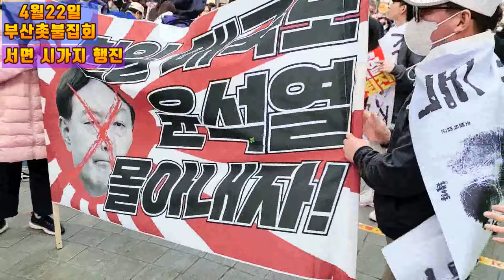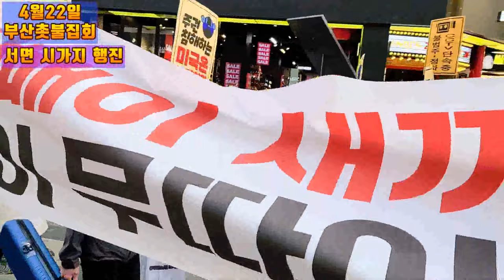💙💙💙"후쿠시마 방사능 오염수 무단투기절대 반대" 부산촛불집회